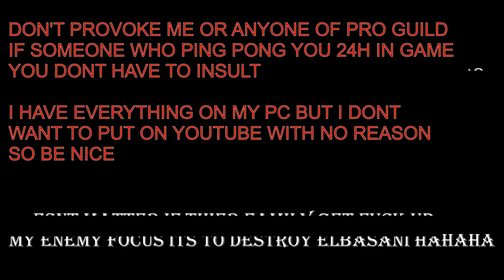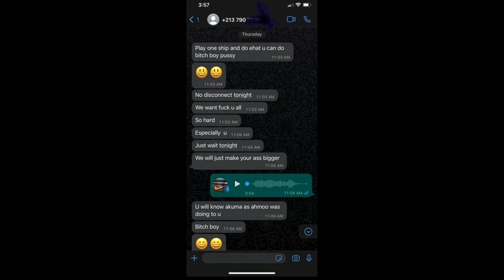Battle Of Sea:ASUMA KHALIFA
DONT PROVOKE